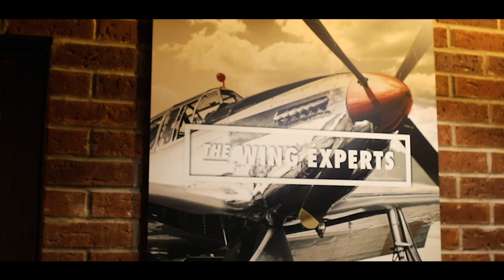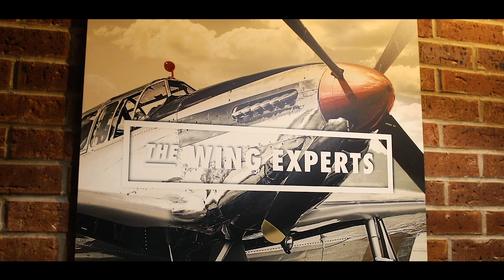DB33 - KNOW THE PILOT